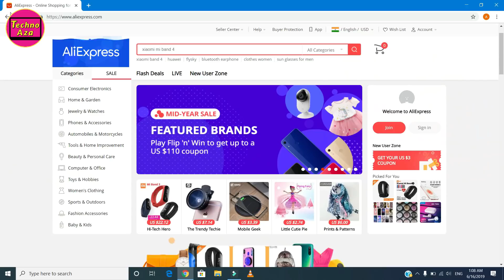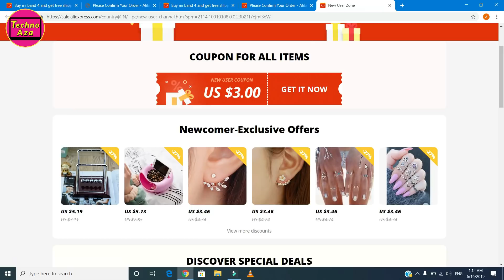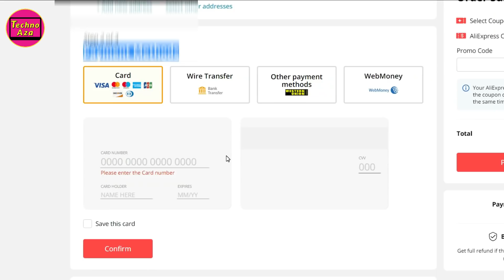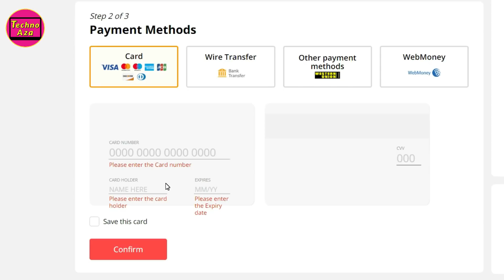Buy MI BAND 4 in India only Rs. 1900, Cheapest Price | Hindi/Urdu 🔥🔥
How to buy xiaomi mi band 4 in India in cheapest price @1900.

Aajke iss video me aapko bataunga ki mi band 4 jo recently China me launch hua hai usko India me kaise buy kar sakte ho. Buy Mi band 4 in India aajka hamara main topic hai jisme aapko sari chije pata chale gi.isse pahle maine ek video bna di hai mi band 4 vs Mi band 3 jisme full details btaya hu jaise mi band 4 Features, Price, bluetooth, nfc, water resistance etc to wo video bhi aap dekh sakte ho.